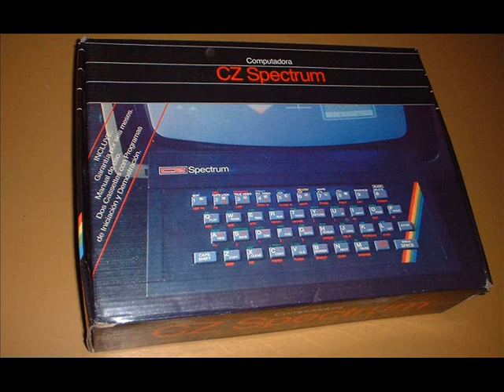ZX Spectrum music: Yerzmyey - Dimethyltryptamine trip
Lately I made on ZX / AY some SuperEurobeat-style chiptune song for the Stonechat Productions' oncoming Spectrum shoot'em-up / shmup game.
It's General Instrument AY-3-8910 chip, 3 channels, made on ZX Spectrum 48K with AY-interface (works perfectly well on ZX Spectrum 128 / AY-3-8912 obviously. Should be normally listenable on Eastern Spectrums with Japanese YM2149F chip).
As usual I used the first ever tracker on ZX Spectrum - the SoundTracker 1.1 made in 1991.
I'm too old and too laze to learn new trackers.